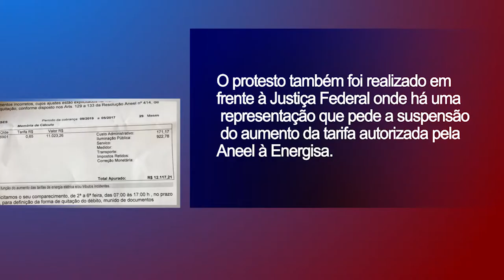Giro de Notícias